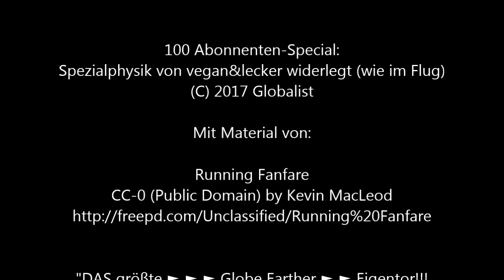100 Abonnenten-Special: Spezialphysik von vegan&lecker widerlegt (wie im Flug)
Danke für über 100 Abos!
Als besonderes Special gibt es ein kleines Remake meines Videos "Bayerische Physik vs Wissenschaft: Flache Erde in einem Zug widerlegt"